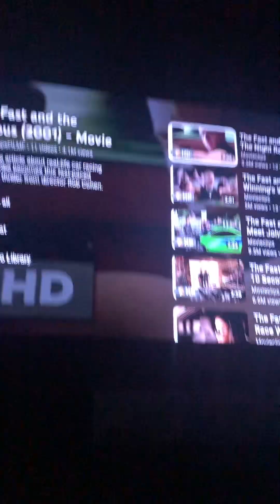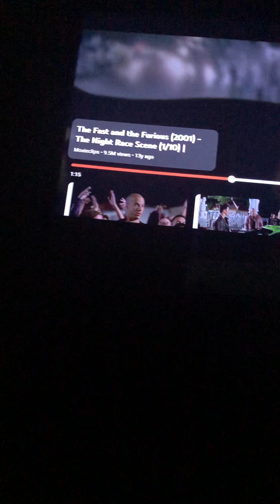The fast and furious 2001 movie film part 1 night race sence 👍